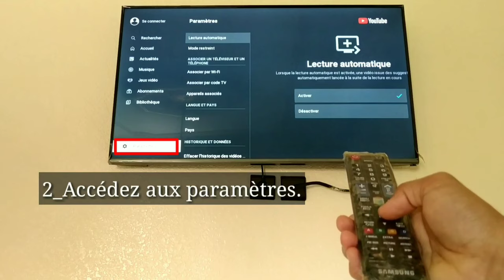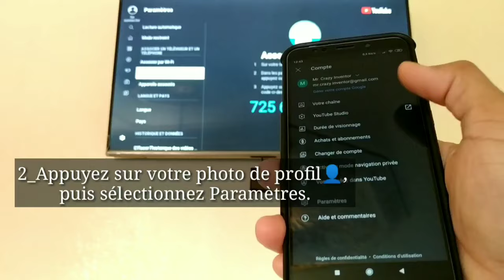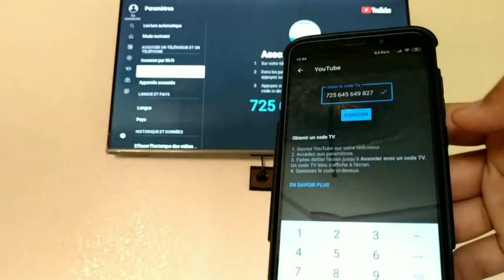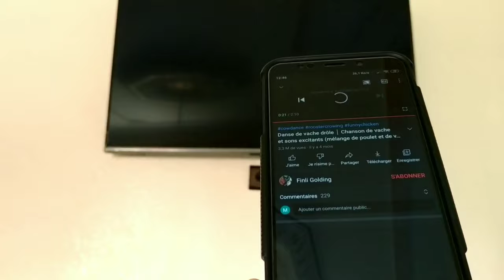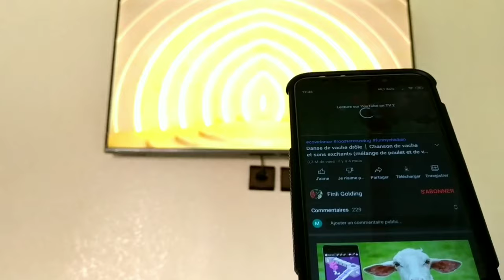Regarder YouTube sur TV avec smartphone / associer telephone et tv youtube sur tv samsung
Regarder YouTube sur un téléviseur
associer un téléphone au youtube
Associer votre téléphone pour utiliser youtube on tv
regarder youtube sur tv avec smartphone
smart youtube tv
youtube sur Samsung tv
youtube smart tv
associer telephone et tv
youtube sur tv samsung
comment transformer votre téléphone en télécommande TV